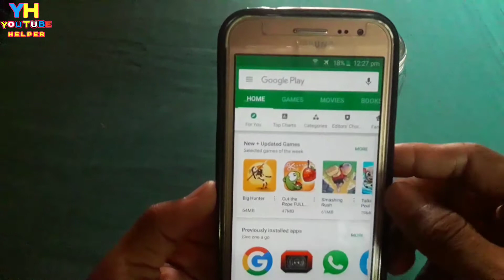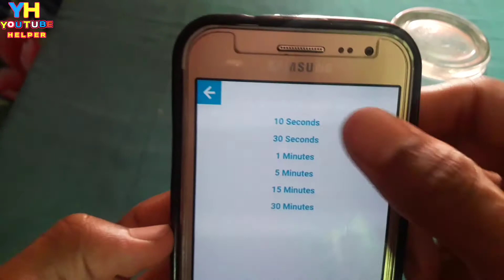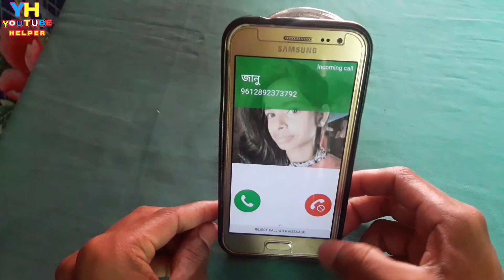কিভাবে প্রমাণ করবেন আপনারও girlfriend রয়েছে || fake call app in bengali || YouTube Helper Bengali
Hi, friends today in this video i will show you how to prove you have a girlfriend. You can prove this by fake call app. And then anyone will believe you that you have a girlfriend.

This is a bangali channel.Here you can see or find out some tips, tricks and secret settings which is an important for your smart phone. and also get apps update.

If you want to know how to prove it

Please.

↔(1) LIKE

↔(2) COMMENTS